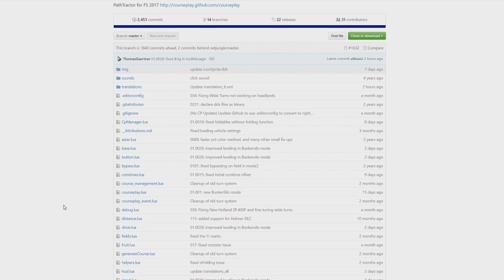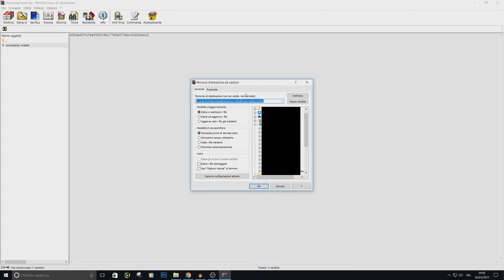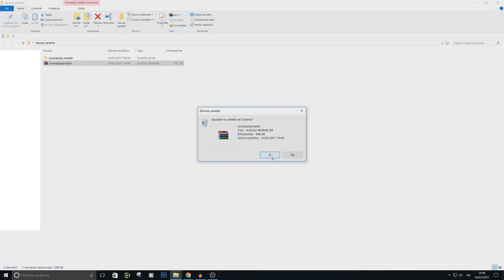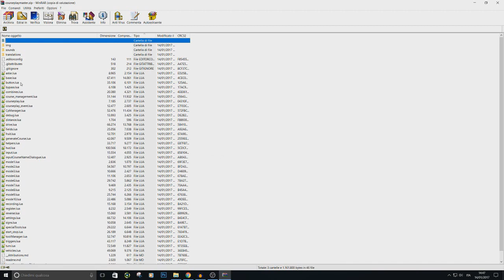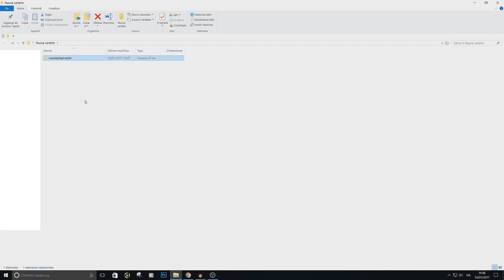SPINTA E COMPATTAMENTO SILATO - Lezione 18 | TUTORIAL COURSEPLAY Farming Simulator 17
Buongiorno! Ecco qui come promesso, dopo il raggiungimento dei 150 like al teaser, il TUTORIAL SU COME SPINGERE E COMPATTARE IL SILATO con il Courseplay per FS17!

Inoltre vi spiegherò anche dove scaricarlo e come inserirlo nella cartella delle mod!

ATTENZIONE: La mod viene aggiornata molto costantemente e la versione del Courseplay utilizzata in questo video è già 'vecchia' rispetto all'attuale versione più aggiornata, nel senso che han tolto la scritta WIP a questa modalità ed hanno aggiunto una semplice opzione che potete comunque regolare voi in base alle vostre preferenze facendo qualche prova, senza bisogno del tutorial ;)

Se volete altri tutorial mi raccomando mettete MI PIACE e CONDIVIDETE! :)

- Mirozed

LINK UTILI

► Vuoi fari una DONAZIONE e diventare un mio SUPPORTER?

► AIUTAMI ad aumentare lo spazio del mio DROPBOX per caricare materiale per le mie mod. Basta che ti iscrivi con il mio link ed installi Dropbox sul tuo PC! GRAZIE per l'aiuto:

► RICEVI LE MIE NOTIFICHE per non perderti i miei video e le mie attività su Youtube o Facebook. Ecco come fare: